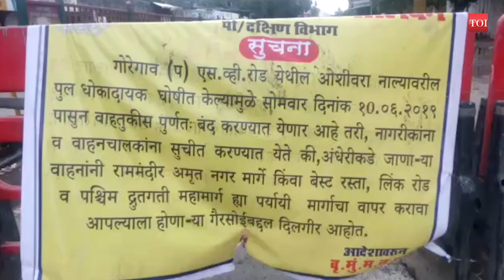Mumbai: Commuters face heavy traffic snarls as BMC closed Oshiwara-Goregaon bridge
Classrooms at Madurai’s Higher Secondary School have been designed differently to attract admissions.